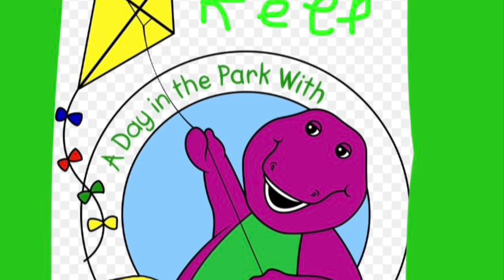Make New York City Movie Pack W-1 Barney-Sesame Street Movies-Ninja Turtles-Madagascar SpiderMan TV?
Make All New New York City Movie DVD Pack Sets For Kids & Children & All For Grownups-With 1 Barney Video With Barney Live In New York City Of 1994 & 1995 All On PBS & NBC-& All 2 Teenage Mutant Ninja Turtles On F.H.E. Family Home Entertainment-With-Turtle Tunes & We Wish You A Turtle Christmas-& All Teenage Mutant Ninja Turtles Movies-With All The Years-Of-1990-& 1991-& 1992-& 2012 On Nickelodeon-& 2015 On Nickelodeon-& All Sesame Street Videos With Episodes-Of The Years All In-All-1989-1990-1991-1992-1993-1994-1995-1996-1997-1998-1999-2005-& 2006-& Sesame Street   Movies-Of All The Years All In-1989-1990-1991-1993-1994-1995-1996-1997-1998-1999-&-2005-& 2006-& With Christmas Eve On Sesame Street Of 1987-& Elmo Saves Christmas Of 1996-& Sesame Street Christmas Of 2017-& Madagascar Movie Of 2005-& Penguins Of Madagascar Christmas-& Madagascar 3 Movie Of 2012-& All SpiderMan In New York City Movies-& All New New York City Movies-& New New York City Videos-Some Kids Love 1994 Barney Live! In New City-& Some Kids Don’t Love 1994 Barney Live! In New York City-& Some Children Do Love 1994 Barney Live! In New York City-& Some Children Don’t Love 1994 Barney Live! In New York City-Because They Decided To Watcb Different New York City Shows Now-Because They Love Sesame Street-& They Love Teenage Mutant Ninja Turtles-& They Like SpiderMan-& They Like Madagascar-All New York City Shows?